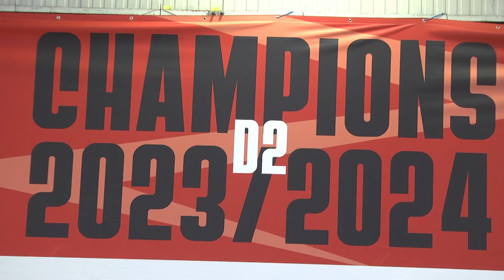Montpellier : Le Montpellier Méditerranée Futsal arrache sa victoire.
Après six ans d'efforts, le Montpellier Méditerranée Futsal retrouve sa place au sein de l'élite du futsal français. Le samedi 27 avril 2024, le club rencontrait le Futsal Paulista (Clichy) au gymnase Jean-Bouin à Montpellier. Il arrache la victoire 3 à 2 devant un public conquis. La dernière rencontre de la saison avant de reprendre en septembre au palais Pierre-de-Coubertin à la Mosson